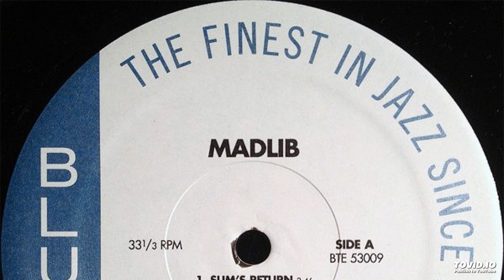Madlib - Steppin' Again (2003 - 12" Version)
Noticed this shorter 12" version of Madlib's Steppin' Again (cover of Donald Byrd - Steppin' Into Tomorrow) wasn't on YouTube so uploaded here. Still 12 seconds shorter than the full 12" version unfortunately